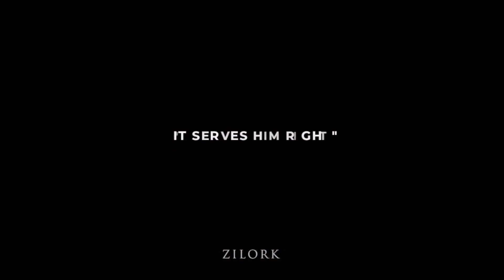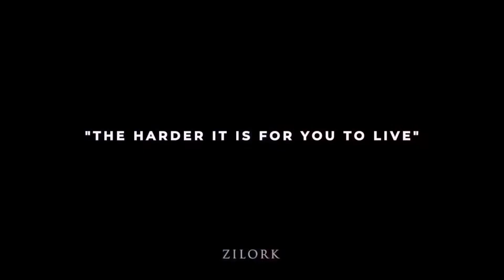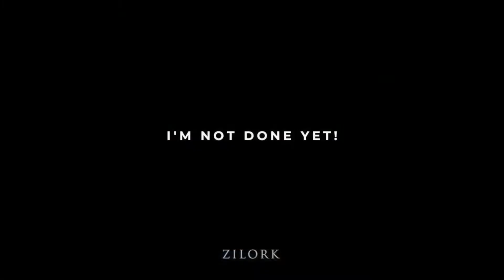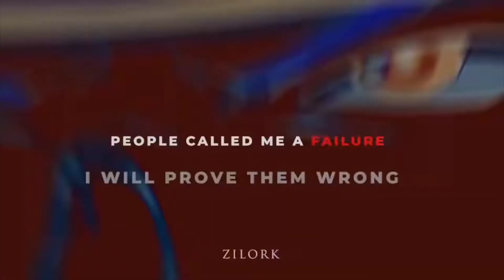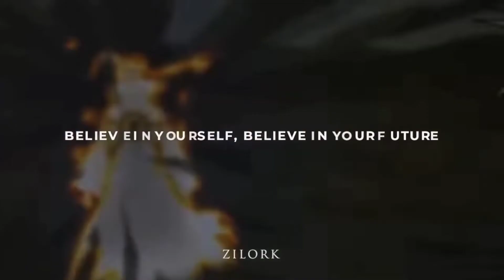Naruto AMV/ASMV - A Failure's True Power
You cann enjoy the full series on Netflix or other apps ( NARUTO )
i am not the owner of the video
orignal